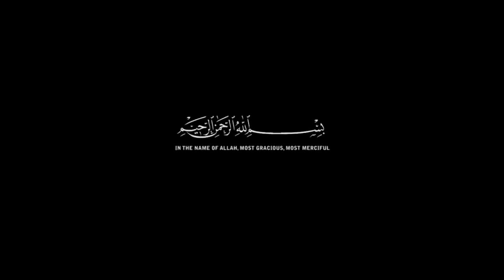Don't Follow Them! ᴴᴰ ┇By-Shaykh Ahmed Sulaiman Khatani┇[Thought Provoking]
Don't Follow Them! ᴴᴰ ┇By-Shaykh Ahmed Sulaiman Khatani┇[Thought Provoking] All the videos I upload here are based on the assumption that Islamic knowledge is supposed to be shared, We hope you gain lots of beneficial knowledge from our work.